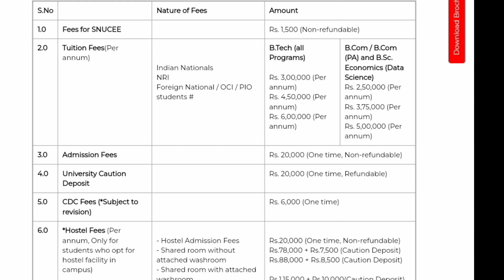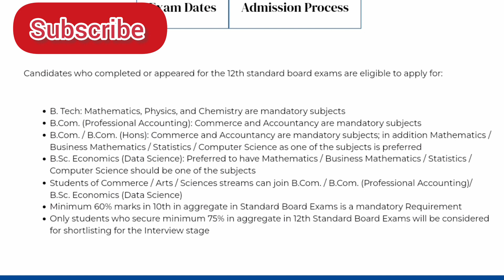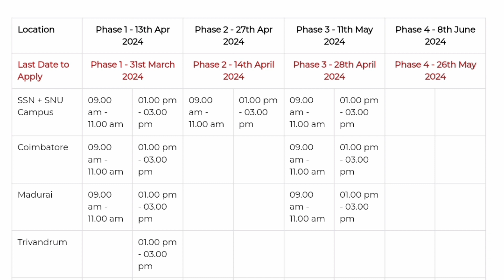Shiv Nadar University Details,SNUCEE2024#snu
This Video is about Shiv Nadar University. I hope you get Information from this Video.